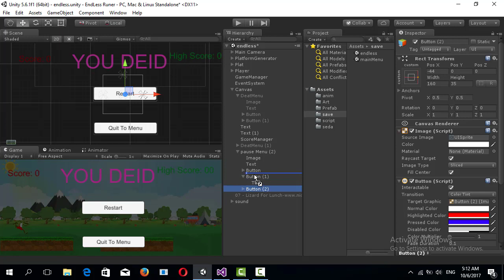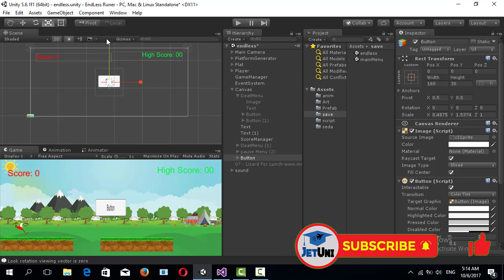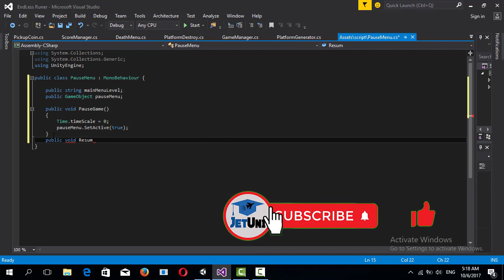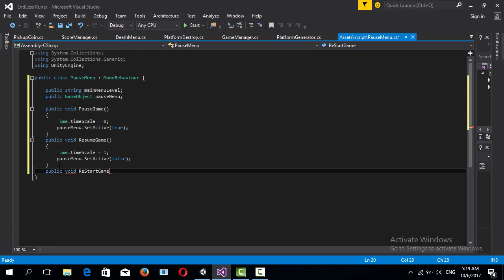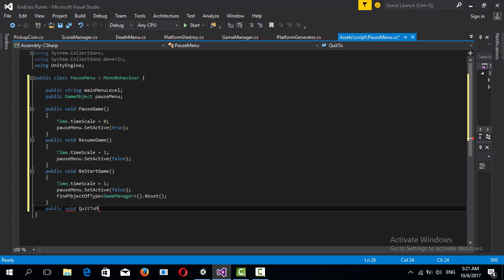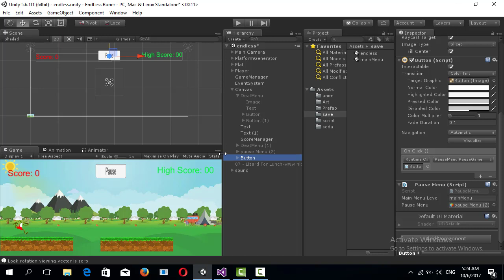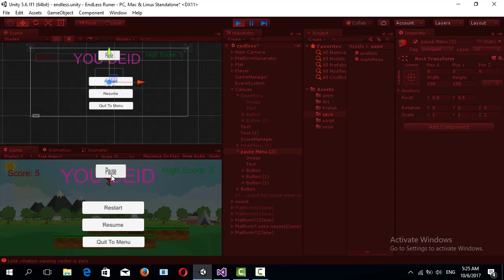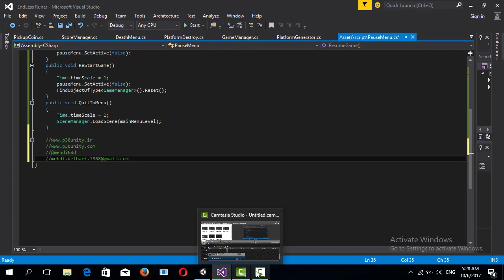آموزش ساخت بازی دونده بی پایان در یونیتی - قسمت 25 - کلید پاوز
در این قسمت آموزش ساخت بازی دونده بی پایان یا دونده بینهایت کلید پاوز را برای واقعی که برای پلیر کاری پیش آمد و خواست بازی را استاپ بزند طراحی میکنیم

tutorial on making a Endless runner in Unity - E25